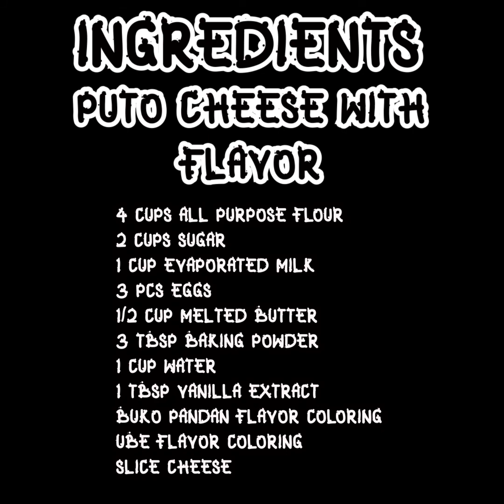How To Make Puto Cheese With Flavor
How To Make Puto Cheese With Flavor Recipe

Ingredients:

4 CUPS ALL PURPOSE FLOUR
2 CUPS SUGAR
2 CUPS POWDERED MILK
1 CUP EVAPORATED MILK
3 PCS EGGS
1/2 CUP MELTED BUTTER
3 TBSP BAKING POWDER
1 CUP WATER
1 TBSP VANILLA EXTRACT
BUKO PANDAN FLAVOR COLORING
UBE FLAVOR COLORING
SLICE CHEESE